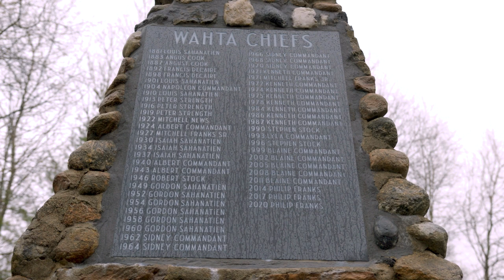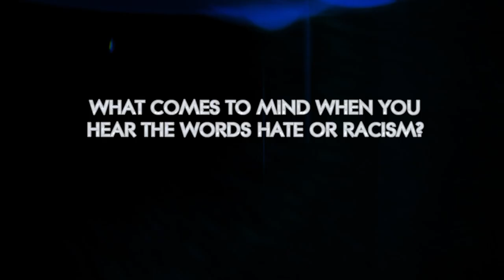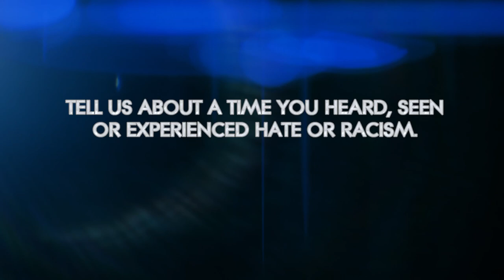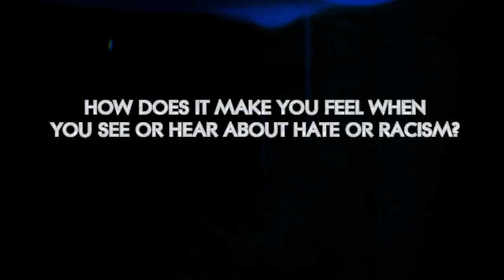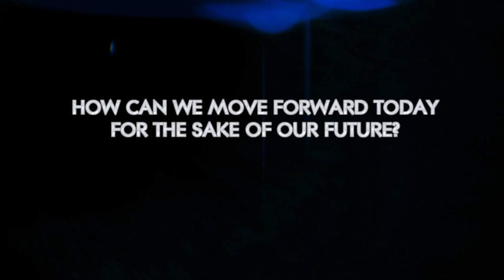Wahta Mohawks - AIAI Anti-Hate Video Series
Along with all other AIAI member Nations, members of Wahta Mohawks shared their personal experiences with hate, racism, and discrimination.